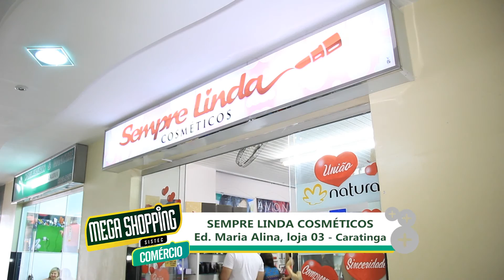MEGASHOPPING SEMPRE LINDA